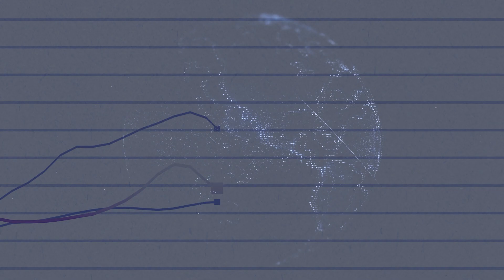REWI Podcast | Episode 09: David Ferris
In this episode, we have the pleasure of hosting a captivating conversation with our longtime friend and esteemed guest, David Ferris.

Join us as David shares his unique journey, from being a Canadian military officer to becoming a renowned entrepreneur and business consultant. Discover how his experiences shaped his perspective on real estate and intelligence.

David delves into the intersection of real estate and life transitions, especially within military families who constantly redefine what "home" means. Gain insights into the profound impact that moving frequently has on families and the importance of creating a sense of stability and belonging.

Join us every Monday as we explore the world of real estate, delving into cutting-edge technologies, market trends, investment strategies, and legal considerations.

The REWI Podcast is a valuable resource for aspiring investors and industry professionals alike.